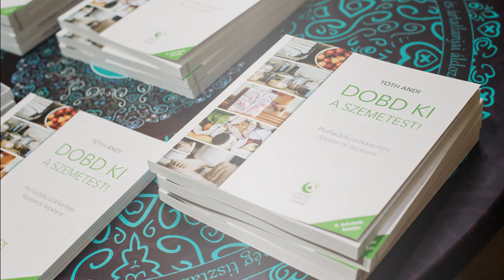10 hulladékmentes karácsonyi dekorációs ötlet, házilag - 10 zero waste xmas decos DIY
Advent és Karácsony – A szeretet ünnepére való ráhangolódás folyamán szinte mindenki feldíszíti a lakását. Így teszek én is. Imádok dekorálni, a házunkat otthonossá varázsolni. Szeretem magát a díszítési folyamatot is. Azonban az évek során sokat változtam, és több éve már nem csupán a díszítés okoz örömöt, hanem az is, hogy mindezt lelassulva, tudatosan, nem megvásárolva az újabb és újabb díszítőelemeket teszem.
Két hete az adventikoszorúnk elkészítését mutattam meg nektek, most pedig bevezetlek benneteket a lakásunkba.
A karácsonyi díszítéshez kizárólagolyan alapanyagokat használtam fel idén is, amihez nem kellett semmit megvásárolnom. Itthon, a kertben és a közeli erdőben fellelt kincseket használtam. A karácsonyi díszítési lázból a nappali mellett, a kicsike konyhám sem maradhatott ki.

A karácsonyfa témája mindenévben újra és újra előkerül. Komoly eszmecserék folynak arról, hogy mi a környezetbarátabb megoldás: műfenyő, vagy élőfenyő, esetleg földlabdás fenyő, vagy valamilyen alternatív fenyő. Nálunk évek óta az adventi dekorációnk elmaradhatatlan része a raklapból formára vágott fenyő. Ezt minden évben az adott hangulatunknak megfelelően díszítjük fel. Idén, ha lehet, mégjobban a természetességet helyeztük előtérbe. Azonban őszinte leszek hozzátok: mindenévben nagy vágott fenyőfánk van. Én a következő állásponton vagyok: a műfenyőlegyártása, majd évek (akár 10-20 év) múlva annak hulladékként való megfelelőkezelése óriási ökológiai lábnyommal jár együtt. A műfenyőből évek múltánkezelhetetlen műanyag hulladék lesz. Sok évvel ezelőttről nekünk is vannak műfenyő girlandjaink, mindegyik egyre jobban hullajtja a műtüskéit. A cserepesfenyő opció volt nálunk, többször beszélgettünk róla. De mindig elvetettük, kétokból: nem tudjuk hova kiültetni Karácsony után, illetve csak viszonylag kis méretekben kapható – ebben egyelőre nem tudunk kompromisszumot kötni. A vágott fenyő esetében úgy gondolom, hogy a kivágásáig széndioxidot köt meg, Karácsonyután komposztálva pedig visszakerül a környezet körforgásába. Azonban megtanultam, hogy a fenyőfa iskolákban monokúltúrában termesztik ezeket a fákat, ami ökológiai szempontból nem jó megoldás.
A legtudatosabb választás az lenne, ha kizárólag az alternatív megoldás mellett maradnánk. Sokan már megtették ezt a lépést, mi még nem. A raklap karácsonyfánk viszont sok évig velünk marad, ez biztos.
Nehéz dilemma ez, és nehéz ebben megváltoztatni a több évtizedes szokásokat, családi hagyományokat.